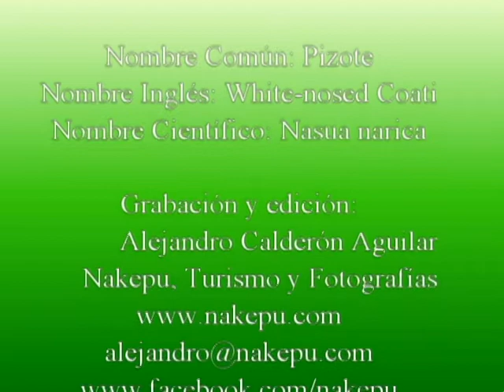Pizote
Nombre Común: Pizote
Nombre Inglés: White-nosed Coati
Nombre Científico: Nasua narica